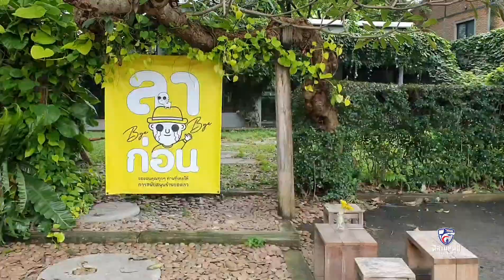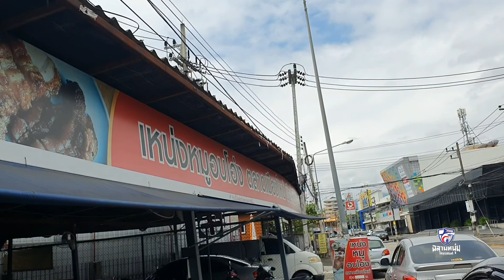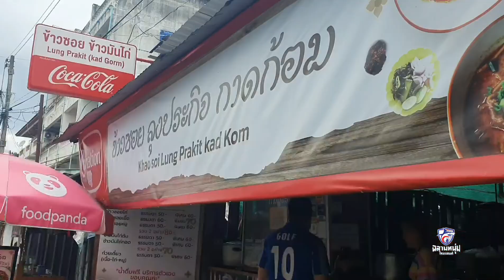ถ่ายรูปสวยประตูท่าแพ + กิน 3 ร้านดัง ข้าวซอยมิชลิน NETFLIX , เหน่งหมูกรอบอบโอ่ง และคั่วไก่นิมมาน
พาไปดูเทคนิคถ่ายรูปสวยที่ประตูท่าแพต้องทำยังไง พร้อมลุยกิน 3 ร้านดัง